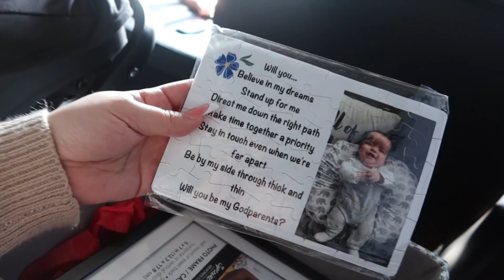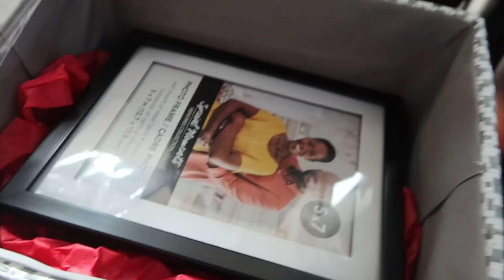LOOK AT THIS CREATIVE WAY WE ASKED MATEOS GODPARENTS! *Babtism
We are Thee Garcia Family! Where love has no color, size, or shape. We are a unique family who wants to share our love, happiness, and spread awareness for dwarfism. Cristian is 28 Birthday is October 13. Jenn is 28 Birthday is January 23. Camila Jae is 4 Birthday May 22. Mateo is 7 months Birthday is August 2nd. We hope you guys enjoy our videos💚

Puzzle Made by: @alehhmadeit

garcia family

Big runts music:
 @Big Runts